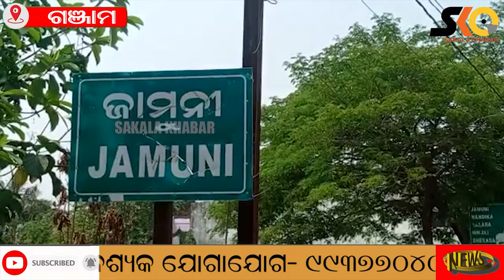ଥମୁନି ପଞ୍ଚାୟତ ନିର୍ବାଚନ ହିଂସା, ଗୋଷ୍ଠୀ ସଙ୍ଘର୍ଷରେ ଜଣେ ମୃତ ଅନ୍ୟ ଜଣେ ଗୁରୁତର ।